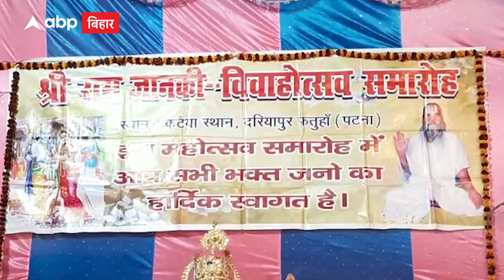विवाह पंचमी के मौके पर पटना के राम जानकी मंदिर में हुआ राम विवाह का आयोजन | ABP Bihar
पटना के राम जानकी मंदिर में हुआ राम विवाह का आयोजन. मिथिलांचल से आए कलाकारों ने मनाया राम विवाह महोत्सव. विवाह पंचमी के दिन हुआ था प्रभु श्रीराम और माता सीता का विवाह. मार्गशीर्ष महीने के शुक्ल पक्ष की पंचमी को विवाह पंचमी कहते हैं...